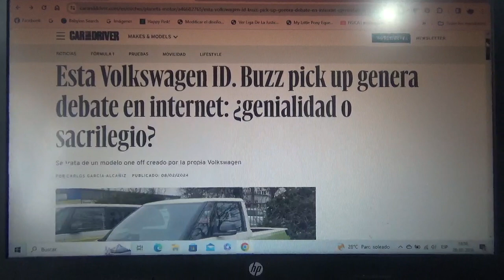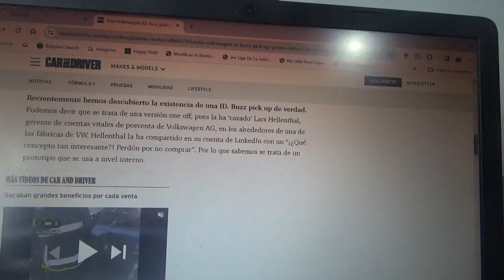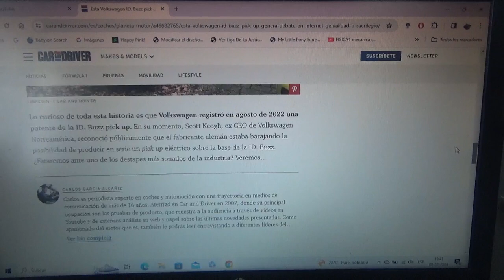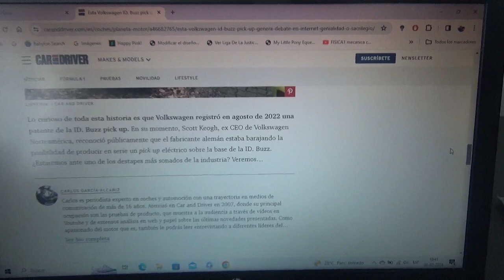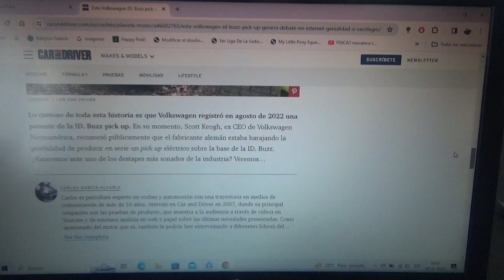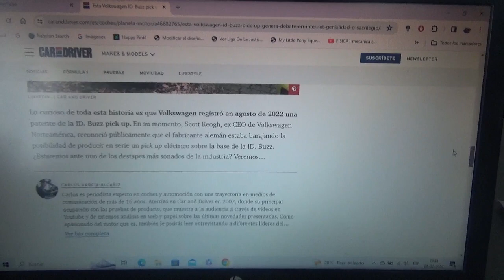Captada esta rara variante pick up de la Volkswagen ID Buzz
En realidad por el momento es solo un one off de la automotriz multinacional alemana de su furgoneta totalmente eléctrica